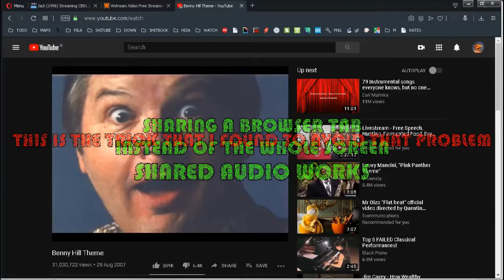StreamYard BUG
cannot share audio of shared screen

BTC 18od9oDu1qgiEfnx6UJiYbeW55mRS2crts
BTC 3NsBbPHikB5EYLy2gdvqkDWgkf3XwfyvtC